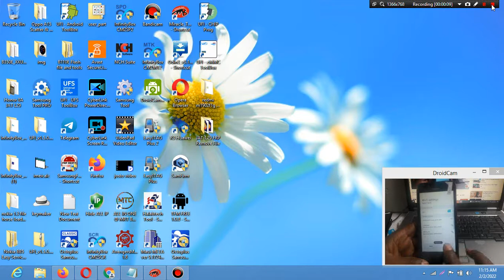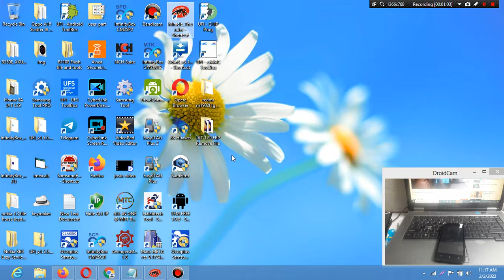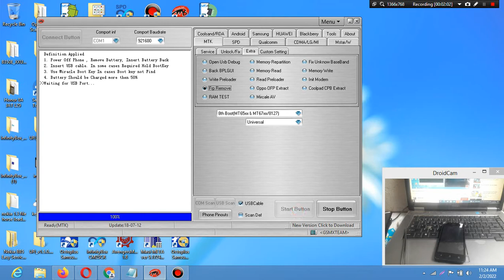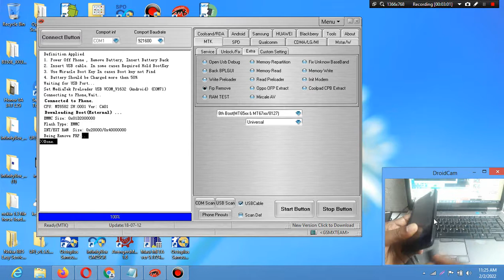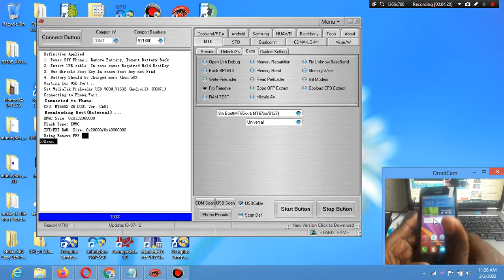Unlock FRP on HUAWEI LUA U02 with Miracle Thunder Crack | Download Link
In this video, we're going to show you how to bypass the Factory Reset Protection (FRP) on a HUAWEI LUA U02 using the Miracle Thunder Crack tool. If you're stuck on the FRP lock screen after a factory reset and need to regain access to your device, this method can help you unlock it.

**What is FRP?**
Factory Reset Protection is a security feature on Android devices that prevents unauthorized users from accessing a device after it has been reset to its factory settings. This is especially useful in case your device gets stolen or lost, as it requires your Google account credentials to unlock the device.

Miracle Thunder Crack Tool
Miracle Thunder Crack is a powerful tool designed to assist in various mobile phone servicing tasks, including bypassing FRP locks on different Android devices. Please note that while this tool can be effective, it's important to use it responsibly and only on devices that you own or have permission to unlock.

Instructions:
1. Download and install the Miracle Thunder Crack tool from the provided link.
2. Connect your HUAWEI LUA U02 to your computer using a USB cable.
3. Launch the Miracle Thunder Crack tool and select the appropriate options for your device.
4. Follow the on-screen instructions to initiate the FRP bypass process.
5. Once the process is complete, your device should be unlocked from the FRP lock screen.